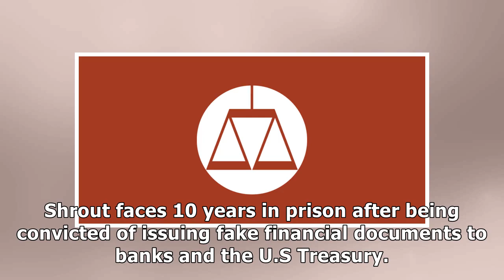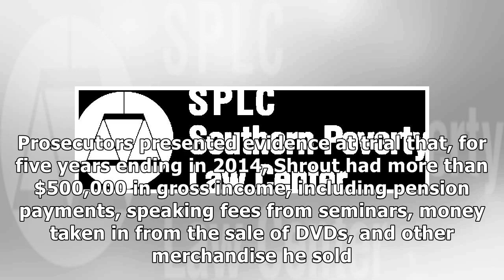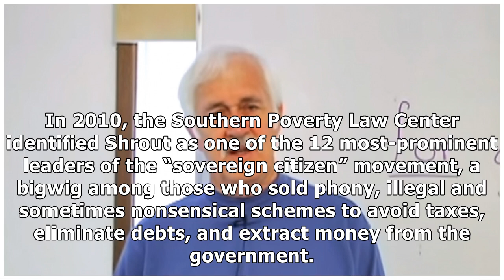Winston Shrout, One of America's Most High-Profile 'Sovereign Citizens,' is a Fugitive